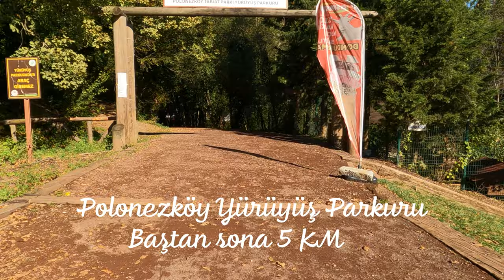Polonezköy Tabiat Parkı (Nature Park), Istanbul - Bike Ride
Polonezköy Tabiat Parkı (Nature Park) is the perfect getaway from the hectic life of Istanbul. It is located on the Asian side of Istanbul within the Beykoz District. The park is very large covered with a dense forest. There are different areas within the forest for picnic, walking, running, biking, and relaxation in nature.

We went biking in the Polonezköy Walking Park which is a 5 KM path from the beginning to end. People had come there for trail biking, walking, and running. We went there at the weekend but in the morning it was still relatively empty. However, on the way back from the park, there were a lot more people. If you visit during the weekdays it will most likely be relatively empty throughout the day. This was my first time visiting Polonezköy and I loved every bit of it. This particular park is great for mountain biking, there is a trail but also you can go out on your own as I saw some people doing. Besides that, you can also go there for a walk or run, I would recommend it for any type of physical activity. It is a great way to get away from the stress of the busy Istanbul life.

Bike: B'Twin ST520
Date: 26th September, 10:00 AM.

Neon Lights
Music from Uppbeat (free for Creators!):